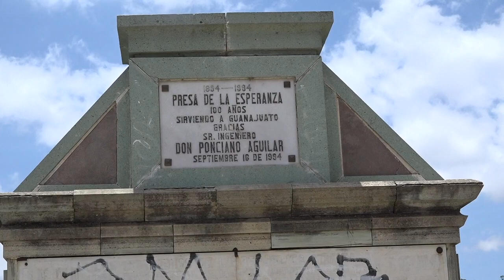Presa de la Esperanza en Guanajuato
La Presa de la Esperanza se encuentra próxima a cumplir 128 años 🤩 al servicio de la ciudad, y cada año es el mismo susto 😨😟  verla por debajo de la mitad de su capacidad al comienzo de la temporada de lluvias💧💧.